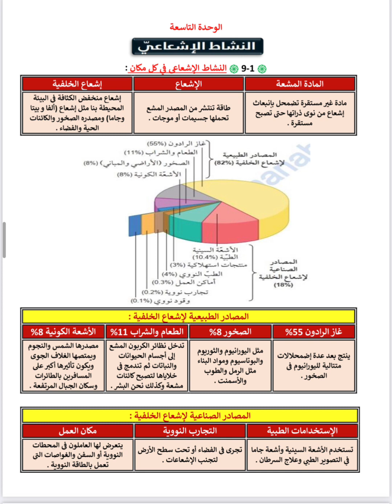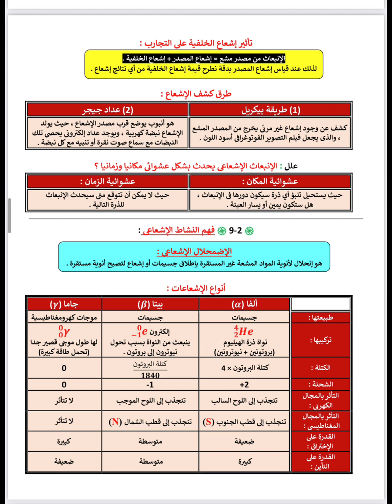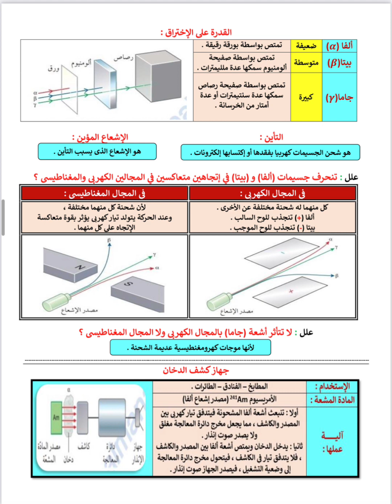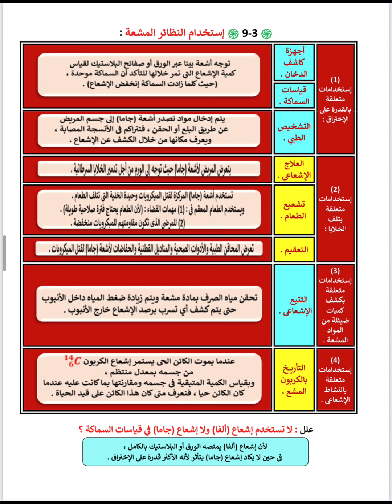ملخص الوحدة التاسعة للصف العاشر الفصل الاول لماده الفيزياء